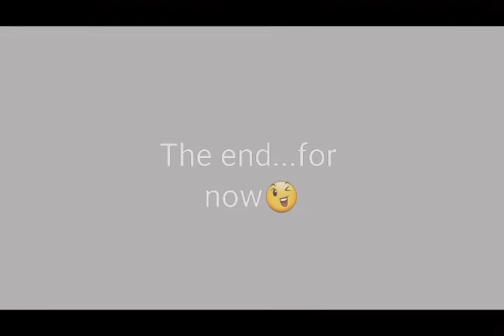Pa Dah Pa Dunk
Duncan playing with his new sister.